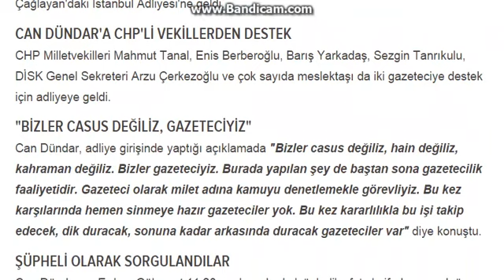CAN DÜNDAR VE ERDEM GÜL TUTUKLANDI İZLE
Cumhuriyet Gazetesi Genel Yayın Yönetmeni Can Dündar ve gazetenin Ankara Temsilcisi Erdem Gül hakkında tutuklama kararı verildi.
Gazeteci Can Dündar ve Erdem Gül, yaklaşık 5,5 ay önce MİT TIR'larıyla ilgili yayımladıkları haber ve görüntüler nedeniyle haklarında başlatılan soruşturma kapsamında İstanbul Cumhuriyet Başsavcılığı'nın daveti üzerine saat 10.45'de Çağlayan'daki İstanbul Adliyesi'ne geldi.

CAN DÜNDAR'A CHP'Lİ VEKİLLERDEN DESTEK
CHP Milletvekilleri Mahmut Tanal, Enis Berberoğlu, Barış Yarkadaş, Sezgin Tanrıkulu, DİSK Genel Sekreteri Arzu Çerkezoğlu ve çok sayıda meslektaşı da iki gazeteciye destek için adliyeye geldi.

"BİZLER CASUS DEĞİLİZ, GAZETECİYİZ"
Can Dündar, adliye girişinde yaptığı açıklamada "Bizler casus değiliz, hain değiliz, kahraman değiliz. Bizler gazeteciyiz. Burada yapılan şey de baştan sona gazetecilik faaliyetidir. Gazeteci olarak milet adına kamuyu denetlemekle görevliyiz. Bu kez karşılarında hemen sinmeye hazır gazeteciler yok. Bu kez kararlılıkla bu işi takip edecek, dik duracak, sonuna kadar arkasında duracak gazeteciler var" diye konuştu.

ŞÜPHELİ OLARAK SORGULANDILAR
Can Dündar ve Erdem Gül, saat 11.20 sıralarında da 'şüpheli' sıfatıyla ifade vermek üzere soruşturmayı yürüten İstanbul Cumhuriyet Başsavcıvekili İrfan Fidan'ın odasına alındı. Fidan'ın odasının bulunduğu 5'nci kattaki koridor ise bu saatten sonra gazetecilere kapatıldı.
CASUSLUK VE TERÖR ÖRGÜTÜ ÜYELİĞİNDEN TUTUKLANMALARI İSTENDİ
Dündar ve Gül'ün savcılık sorguları yaklaşık 2 saat sürdü. Dündar'ın ifadesinde suçlamaları kabul etmeyerek, "35 yıllık gazeteciyim. Şu anda hakkımda yürüttüğünüz soruşturmanın mağduruyum. Zira bir basın mensubu olarak yıllardır devlet içerisindeki bu oluşumların sakıncalarından bahsettim. Adana'da MİT TIR'larının durdurulması olarak adlandırılan olay nedeni ile gazetemde attığım manşet tamamen bir gazetecilik faaliyetidir. Bunun dışında ne casusluk, ne örgüte yardım, ne de bir başka suçla kesinlikle hiçbir ilgim olamaz.Yapmış olduğum bu haber sadece gazetecilik faaliyeti kapsamındadır. Bir gazeteci olarak bu olay benim için bir haberdir. Amacım kamuoyunu uyarmak ve bilgilendirmektir. Aynı zamanda bir takım hataların önlenmesi için devletin de çıkarınadır" dediği öğrenildi.

NÖBETÇİ MAHKEMEYE SEVK EDİLDİLER
İfade işleminin ardından Başsavcıvekili Fidan, Dündar ve Gül'ü ''Devletin güvenliği veya iç veya dış siyasal yararları bakımından, niteliği itibarıyla gizli kalması gereken bilgileri, siyasal veya askeri casusluk maksadıyla temin etmek'', ''Devletin güvenliği veya iç veya dış siyasal yararları bakımından niteliği itibarıyla gizli kalması gereken bilgileri siyasal veya askeri casusluk maksadıyla açıklamak'' ve ''silahlı örgüte üye olmak'' suçlarından tutuklanmaları talebiyle Nöbetçi İstanbul 7. Sulh Ceza Hakimliği'ne sevk etti.

CAN DÜNDAR VE ERDEM GÜL TUTUKLANDI
Mahkeme, gazeteci Dündar ve Gül ile ilgili tutuklama kararı verdi.

"ÜZÜLMEYE GEREK YOK BUNLAR BİZİM İÇİN ŞEREF MADALYASI"
Kararın ardından Halk TV’ye bağlanan Dündar, kısa bir konuşma yaptı. Dündar, değerlendirmesinde “Üzülmeye gerek yok. Bunlar bizim için şeref madalyası. İçeride ve dışarıda mücadelemiz devam edecek” dedi